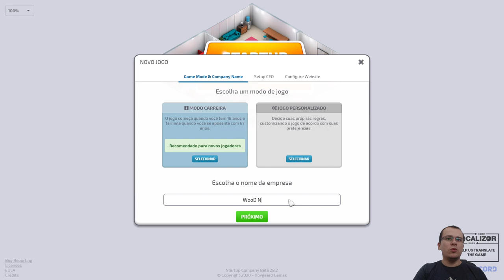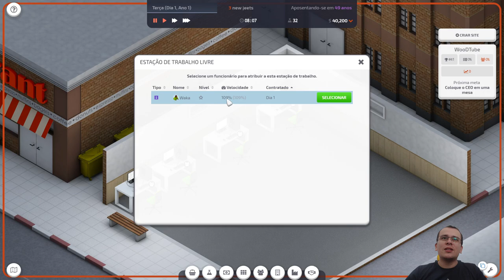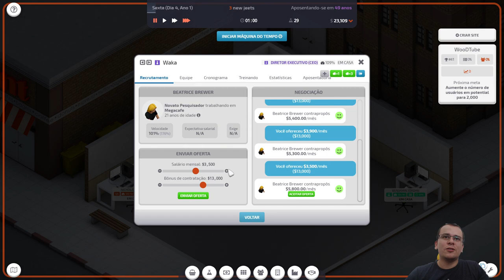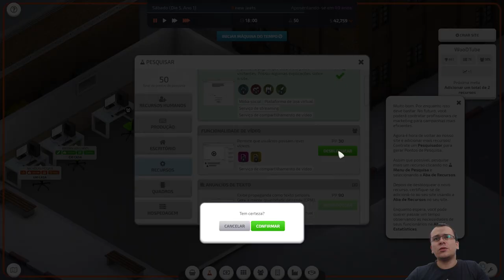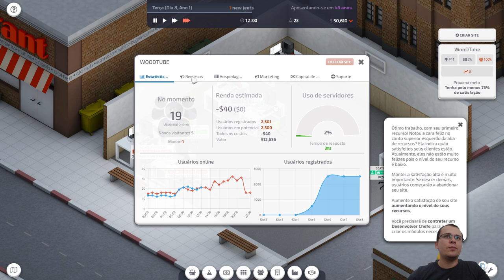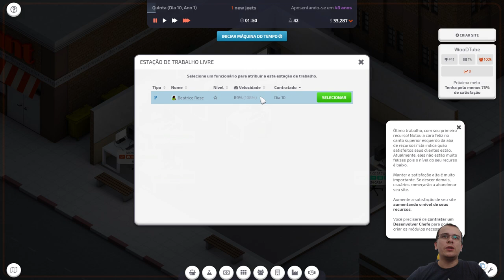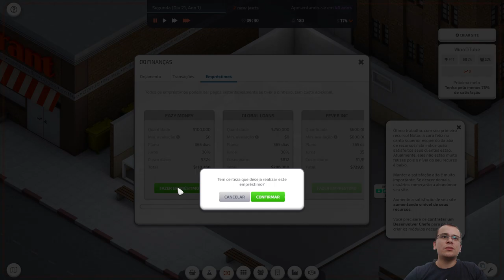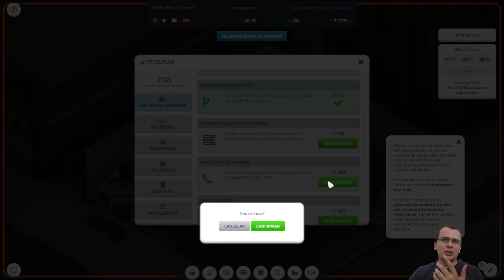CRIEI O MEU YOUTUBE | Startup Company (2020) #01 - Gameplay PT BR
⚡ Neste você faz a série iremos jogar Startup Company. Neste vídeo, apresentarei os primeiros minutos do jogo, as principais mecânicas e como montar e gerenciar o seu próprio time de TI e construir o melhor serviço de vídeos existente!